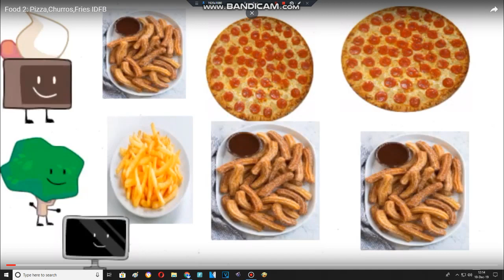Food 2: Pizza,Churros,Fries IDFB (REMAKE)